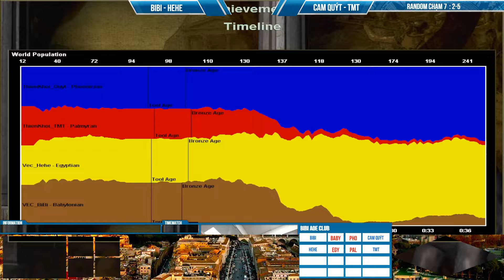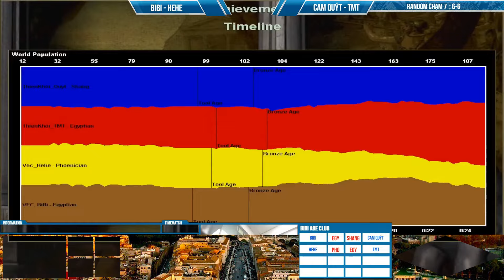HOT: BiBi - HeHe vs Quýt - Thầu | 22 Random - 08/06/2024